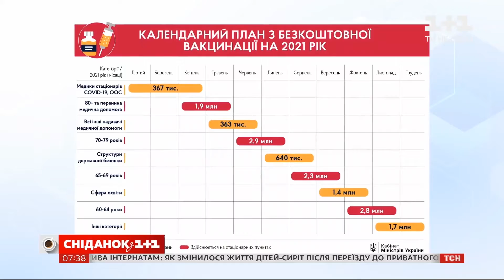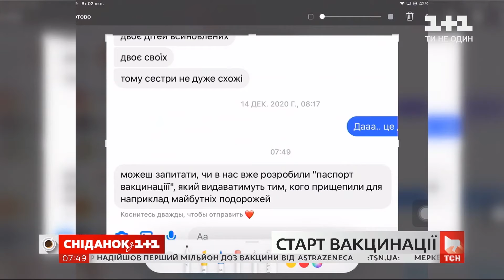Вакцинация от СOVID-19 в Украине стартует через две недели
Уже через две недели в Украине стартует бесплатная вакцинация от коронавирусной инфекции. О том, кто получит вакцину бесплатно и как записаться на прививку, рассказал министр здравоохранения Максим Степанов